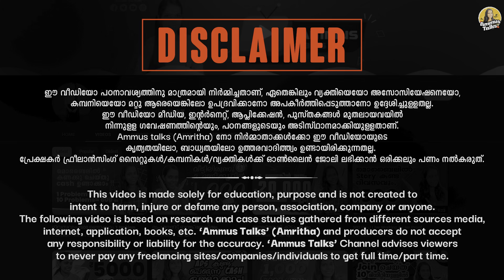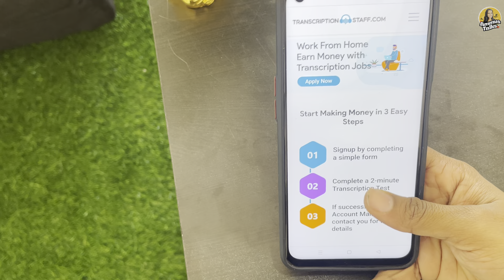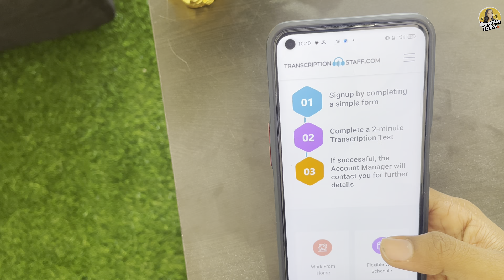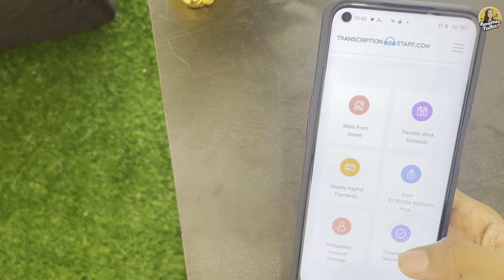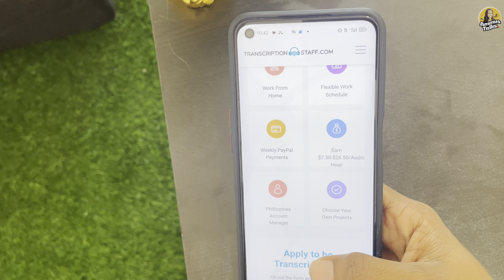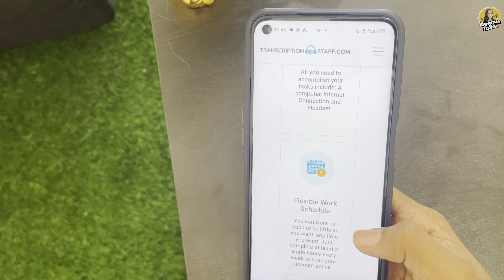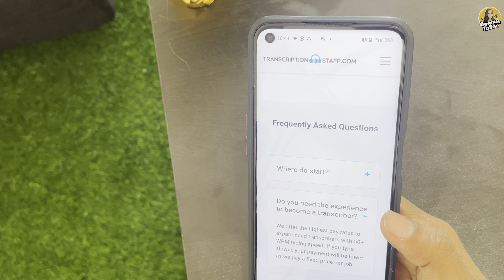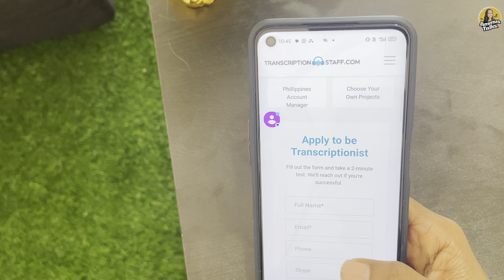മൊബൈലിൽ ഒരു ദിവസം 1000 രൂപയുണ്ടാക്കാൻ പറ്റുന്ന കിടിലൻ Job Direct Bank Transfer Moneymakingapps